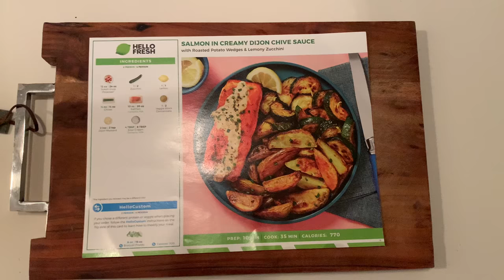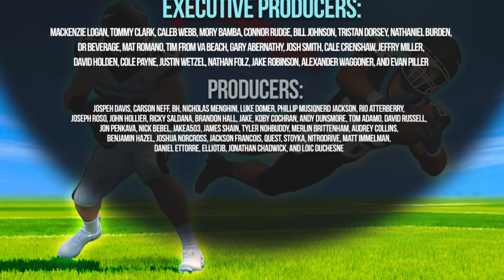I put my RB at QB! NCAA Football 14 RCU Moon Men Dynasty (S2 Ep. 6)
Welcome back to Rocket City! NCAA College Football 14 Dynasty is back on the channel! Here in season 2 I show off our custom created RCU teambuilder dynasty team. We built them in the mod called CFB Revamped.  Our star QB is made his way to the Heisman watch! I put my running back (RB) at quarterback (QB) in the wildcat formation to see how he could throw! We scout recruiting prospects and play with Head Coach Drew Morris and offensive coordinator Anthony Burks.